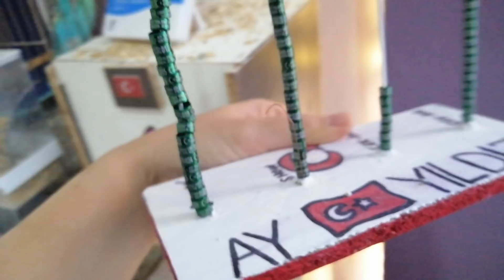Show Jumbomuz Yeme Düştü😍 ve Bomba Haberlerle Geldim🤩